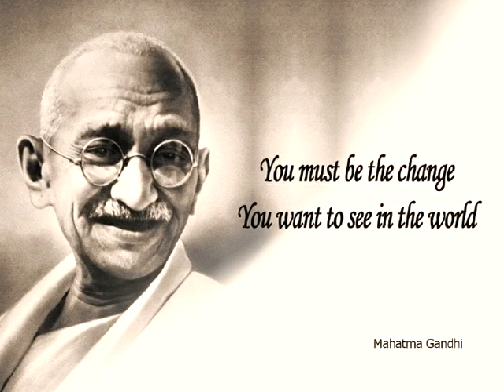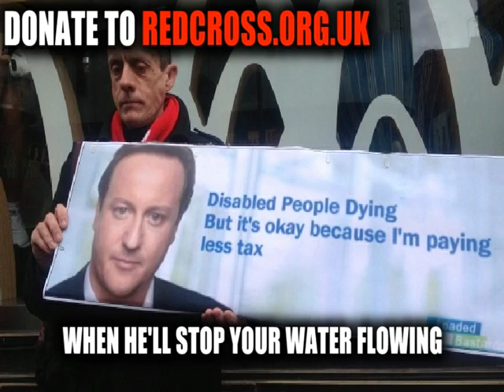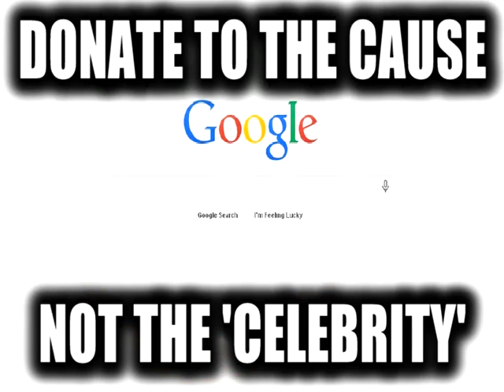Trick The World Banned Aid Band Aid Tax Parody Alternative Song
Band Aid Parody new alternative version

IT'S CHRISTMAS TIME - HERE'S OUR CHANCE TO BE A SAINT
AT CHRISTMAS TIME - WITH SMOKE AND MIRRORS - ARE OUR TAXES PAID?
AND IN OUR WORLD WE'RE TAX FREE - WE CAN PREACH TO ALL THE SMALL
IN OUR HAVENS AROUND THE WORLD - AT CHRISTMAS TIME

PRETEND THAT WE CARE - CARE FOR THE OTHER ONES
AT CHRISTMAS TIME - IT'S HARD TO COUNT ALL OUR MONEY SON
THERE'S A TORY OUTSIDE YOUR WINDOW - AND HE'S CLINGING TO ALL YOUR FEAR
WHEN HE'LL STOP YOUR WATER FLOWING - IF DISABLED AND IN TEARS
AND THE CHRISTMAS BELL ENDS THAT HANG HERE - WANT TO TAX YOUR BEDROOM TOO
WELL TONIGHT THANK BONOS DAD - FOR MAKING A BAFOON

DO YOU THINK THERE'S NO BRAINS AT ALL IN AFRICA?
THE PATRONISING SONGS YOU GIVE MOCKS LIFE (arseholes)

WHERE BOB'S EGO GROWS
AND BONO’S BULLSHIT FLOWS
DO THEY KNOW WE AVOID OUR TAXES AT ALL?

HERE'S OUR TRUTH
RAISE A GLASS FOR CAMERON
ALL TORY SCUM
AND THE BLOKE WHO OWNS THE SUN
DO YOU KNOW WE AVOID OUR TAXES AT ALL?

TRICK THE WORLD - LET THEM THINK WE PAY OUR TAXES
TRICK THE WORLD - LET THEM KNOW WE’RE TORY SCUMBAGS